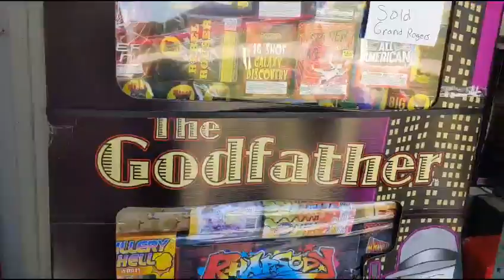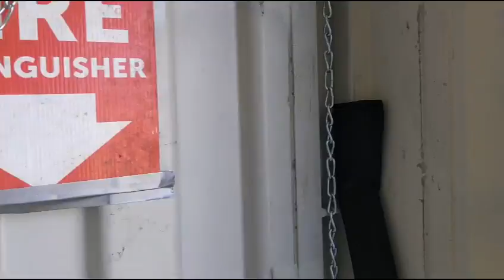Iowa Fireworks stand in Mason City